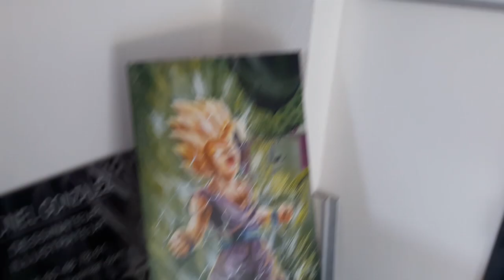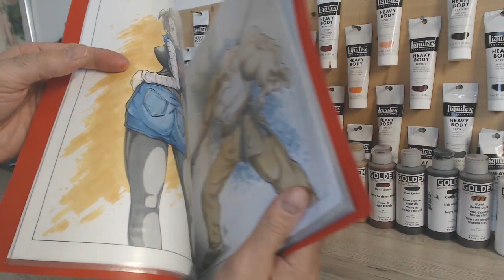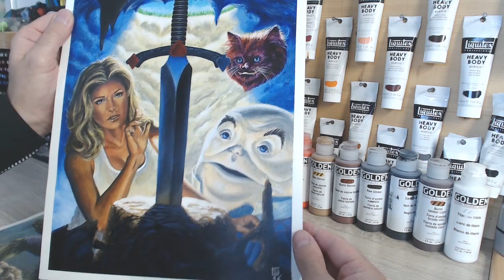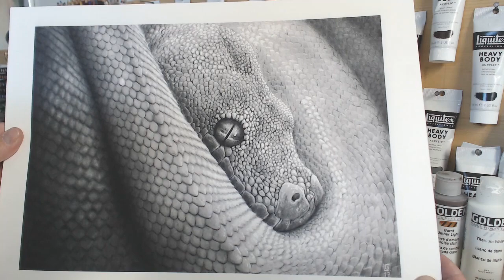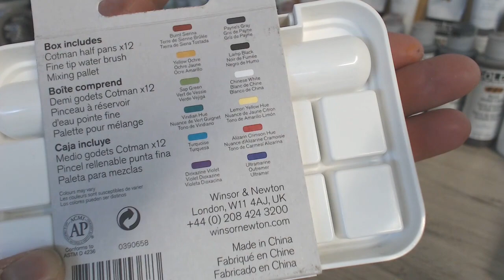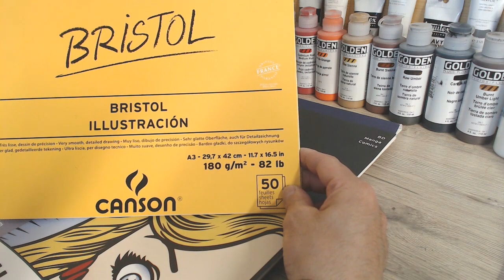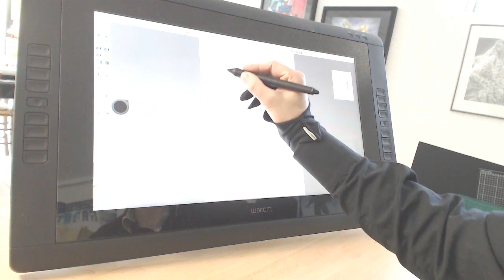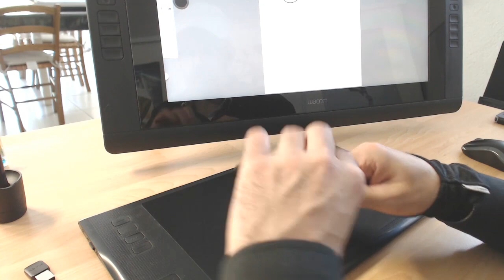Présentation - Matériel de Dessin et mon Atelier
Dans cette vidéo, je vous fais visiter mon atelier et vous présente le matériel que j'utilise en traditionnelle et en peinture numérique